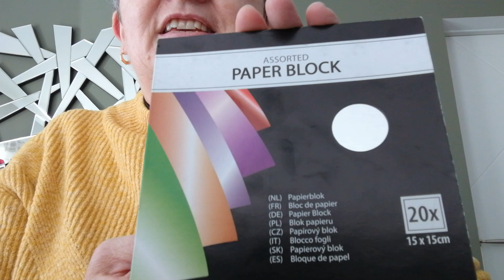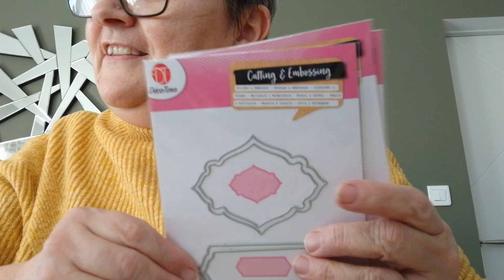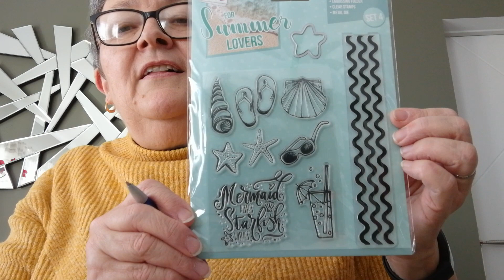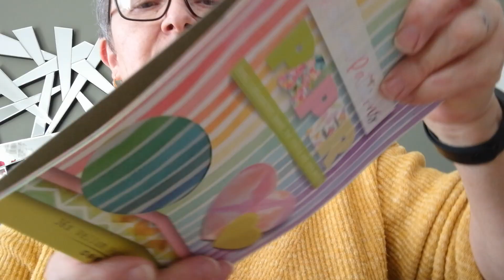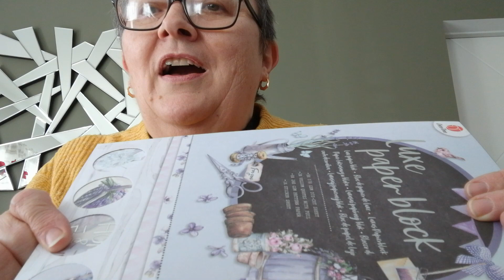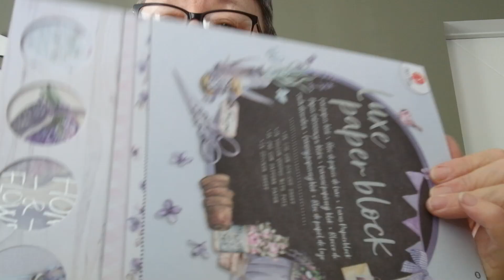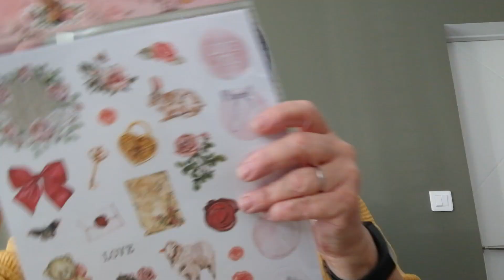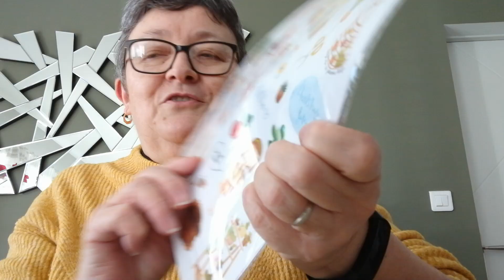HAUL Action du 26/02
Je vous mets le nom et le lien de la chaîne dont je parle dans ma vidéo :